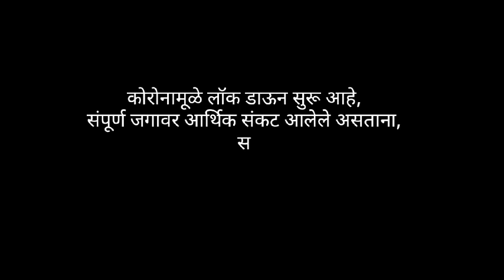(LOAN CORONA LOCKDOWN) MARATHI SHORT FILM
Marathi short film 2020